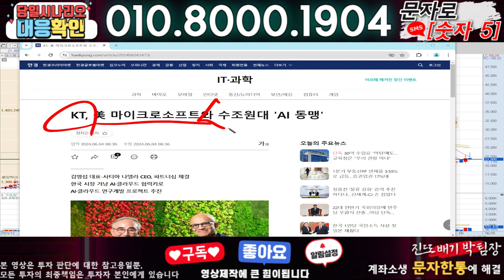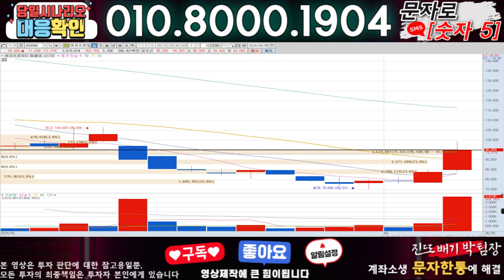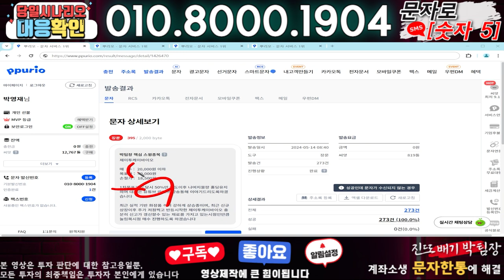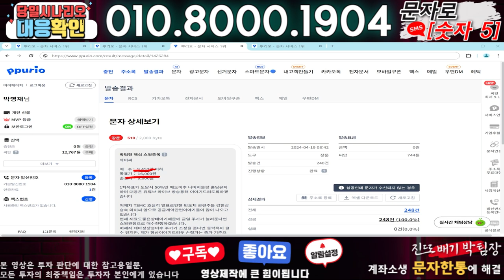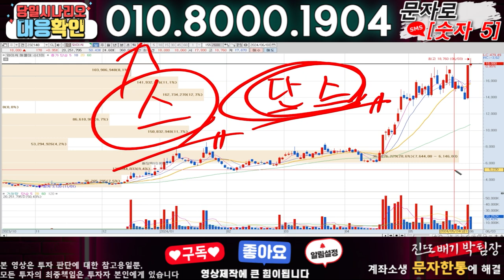이스트소프트 ) 3분전 기습속보-공식입장발표!! 무슨일인가?